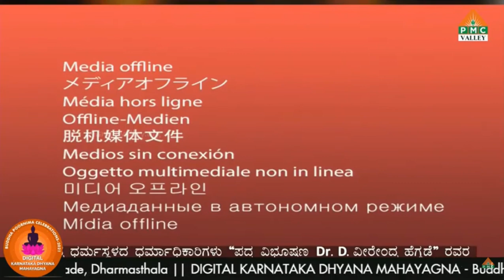Buddha Poornima Day 4 | " Gurudevo Bhava " | Dr Veerendra Hegde, Dharmasthala | Kannada